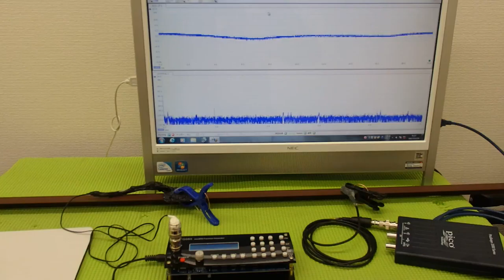表面弾性波を利用した、超音波制御技術 ultrasonic-labo